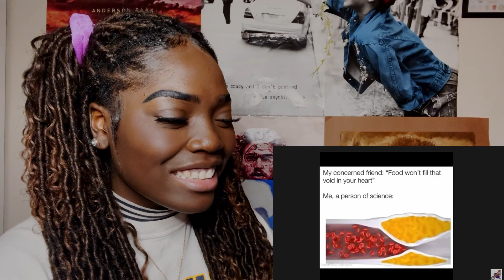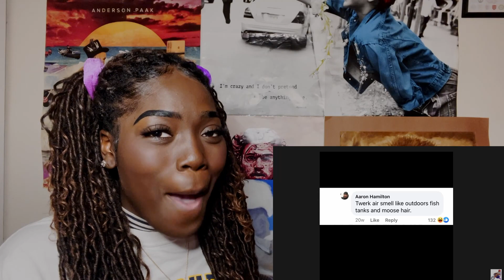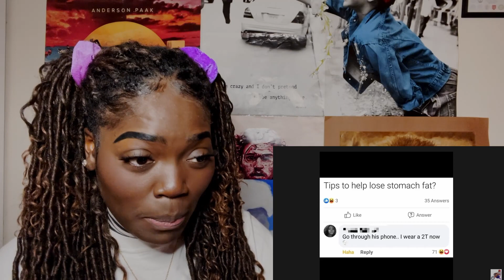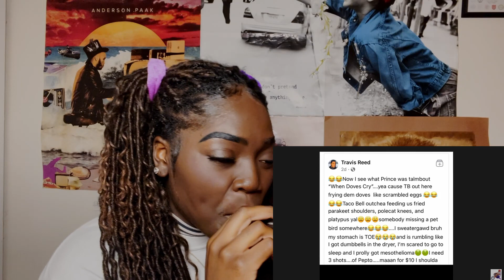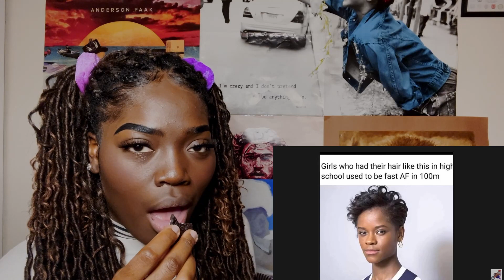Mentally Mitch | Meme Variety Pack 6th edition | REACTION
Hi, bonjour (x2), and hola. I hope y'all enjoyed the video.